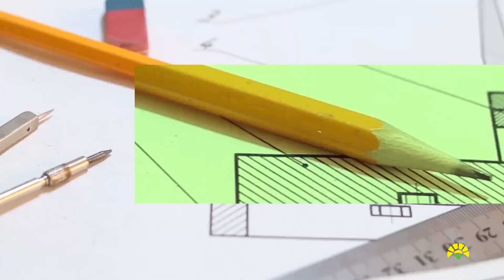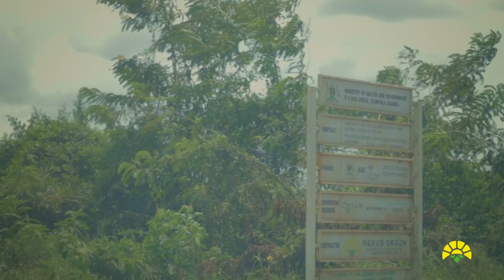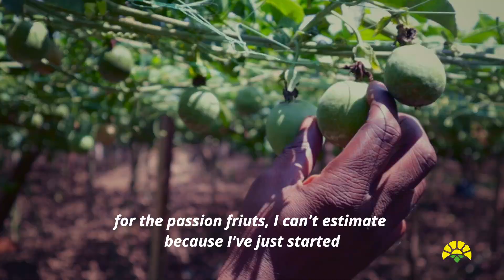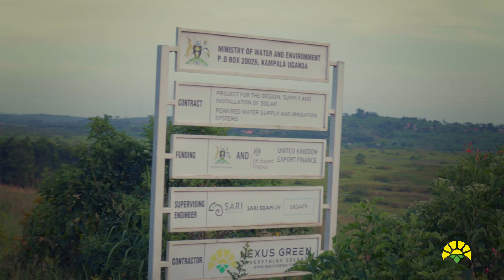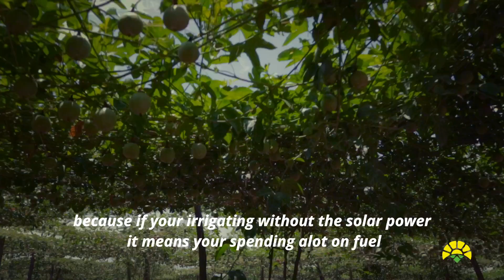Nexus Green x Ministry of Water Project: Building Sustainable Solar Water Irrigation Sites in Uganda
Welcome back to Nexus Green! In this week's episode, join us on a captivating journey as we delve into the meticulous diligence and care involved in establishing new solar water irrigation sites for the groundbreaking Nexus Green x Ministry of Water project in Uganda. With over 600 sites sprouting across the nation, witness the colossal teamwork and strategic planning required to realize this ambitious initiative. From site selection to implementation, discover the behind-the-scenes efforts aimed at fostering sustainable agricultural practices and bolstering local communities. Sit back, relax, and immerse yourself in the heartening tale of innovation and empowerment.